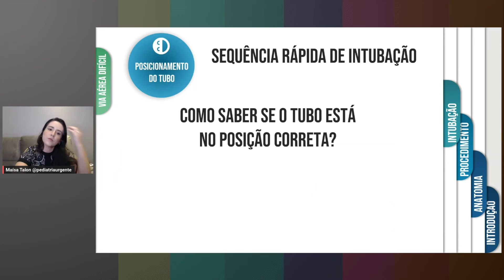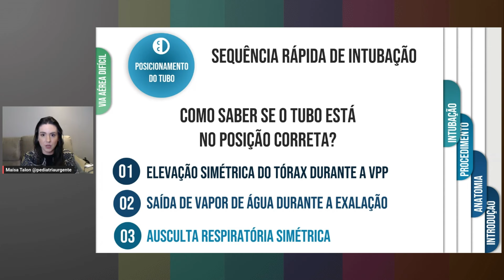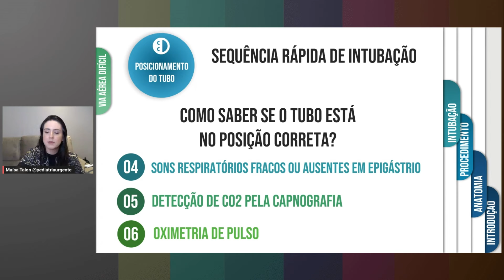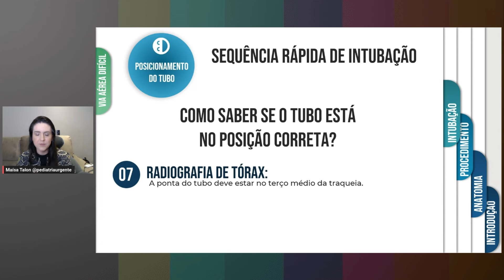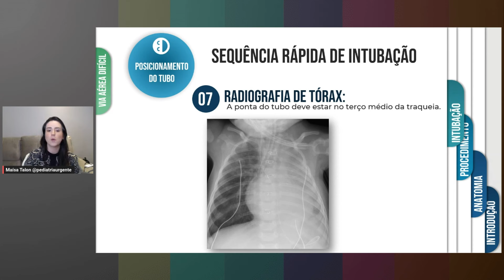Intubou? Será que a localização está correta?